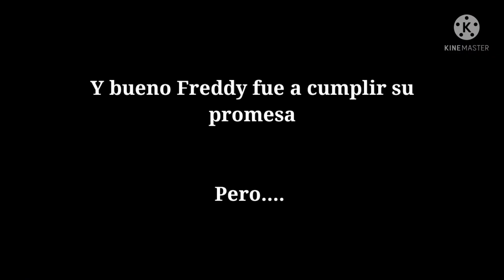Conociendo a mas animatronicos :3|| serie de fnaf|| cap 2|| Gacha club